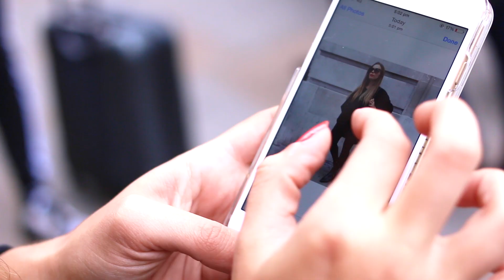Get Ready With Me: A Day In The City - London | Hello October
SKINCARE: Oskia Renaissance Cleansing Gel, Sarah Chapman Morning Facial , Kate Sommerville Goat Milk Moisturiser

HAIR: COLAB Dry Shampoo

MAKEUP:

Bare Minerals Complexion Rescue & L'Oreal Infallible 24 Hour Matte Foundation

Chanel Correcteur Perfection Concealer

LORAC PRO Contour Palette

Chanel Les Beige Healthy Glow Multi Colour

Benefit Dandelion Blush

Hourglass Brow Sculpting Duo

Collection Fast Stroke Liquid Liner

Aerin Lengthening & Volumising Mascara

Estee Lauder X Kendall Jenner Lipstick - Restless

JEWELLERY: Monica Vinader Ring ) Amelia Liana X Mejuri Necklace

OUTFIT: Zara Coat , Brandy Melville Jumper, Nordstrom Shorts (US Similar for UK , Topshop Tights, Topshop Boots, Zara Bag po.st/bkJJ1s

- F.A.Q -

FILMING & PHOTOGRAPHY: Canon 600D for filming and blog photos. 40mm lens used. Canon EOSM used for vlogging and lifestyle blog photos. One studio light used.